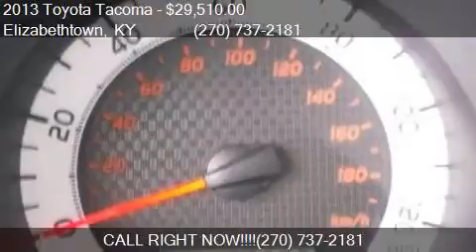2013 Toyota Tacoma V6 4x4 4dr Double Cab 6.1 ft LB 5A for sa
This 2013 Toyota Tacoma V6 4x4 4dr Double Cab 6.1 ft LB 5A is for sale in Elizabethtown, KY 42701 at Swope Family Of Dealerships.

Engine: 4.0L V6
Transmission: Automatic 5-Speed
Color: Spruce Mica
Mileage: 62291
Contact Swope Family Of Dealerships 1085 N. Dixie Elizabethtown, KY 42701 to test drive this 2013 Toyota Tacoma V6 4x4 4dr Double Cab 6.1 ft LB 5A today.